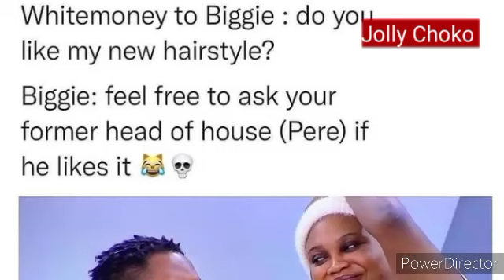BBNaija 2021, Maria Lists 6 Housemates For Eviction, How Maria Scored Housemates, BBNaija S 6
BBNaija S 6
BBNaija S6
BBNaija Season 6, Big Brother Naija Season 6, Bbnaija 2021, Big Brother Naija Season 6 Premiere